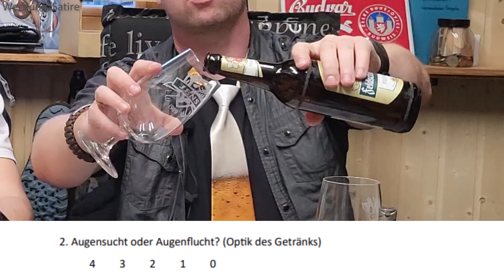Feldschlößchen aus Dresden Biertest 🍻 🦖 Brautradition seit 1858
Hey @skorpioteufel !
Vielen Dank für deinen Kommentar. Hier gibt's unserer Antwort!

Thor's Hammer ▶️
Bier Nicki ▶️

Bier-Fakt 10: Die Geschichte des Starkbiers
Das Wiesnbier hat’s schon ziemlich in sich, ist aber nicht das einzige starke Bier in Bayern: Im Frühjahr zur Fastenzeit gibt’s das Starkbier. Man erkennt es an seinem Namen, der stets auf „-ator“ endet: Celebrator, Salvator oder Animator zum Beispiel. Die Mönche waren es, die es mit einem Trick von der Kirche zulassen ließen, denn eigentlich war Alkohol in der Fastenzeit verboten. Sie schickten eine Fuhre ihres Fastenbiers nach Rom. Auf dem Weg dorthin verdarb der Sud, und als der Papst es probierte, fand er es so greislig, dass er es als Fastenbier erlaubte.

Bier Witz:
Der Papst
Ein besoffener Mann, nach Bier stinkend, setzt sich in die U-Bahn, direkt neben einen Pfarrer. Der Besoffene, mit offenem Hemd, lose hängender Krawatte, zerrissenem Jackett und Spuren von rotem Lippenstift in seinem ganzen Gesicht, ganz zu schweigen von einer halb leeren Gin-Flasche, die ihm aus der Jackentasche fällt und einem Kondom, das aus seiner Brusttasche hängt, öffnet eine Zeitung und liest.
Nach ein paar Minuten fragt er den Pfarrer: „Sagen Sie, Vater, von was bekommt man Arthritis?“ Der Pfarrer: „Nun, mein Sohn, man bekommt es vom ausschweifenden Leben, vom Rumhängen mit billigen, schamlosen Frauen, vor allem vom Alkohol, auch vom Sex mit Prostituierten, und von mangelnder Körperhygiene!“
Der Besoffene: „Verdammt noch mal, so eine Schweinerei!“
Der Pfarrer denkt plötzlich, dass er vielleicht etwas hart war und fragt in versöhnlichem Ton: „Seit wann haben Sie den Arthritis, mein Sohn?“
Der Besoffene: „Ich hab‘ das nicht, aber hier in der Zeitung steht, dass der Papst Arthritis hat, das alte Ferkel!“^